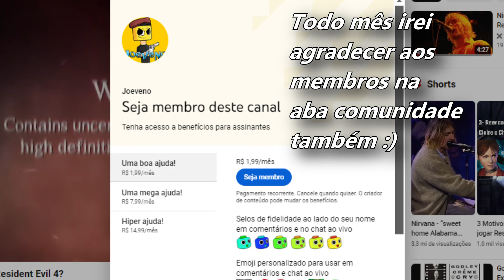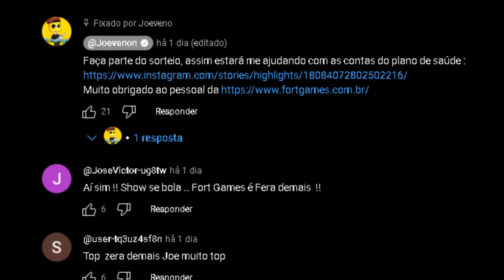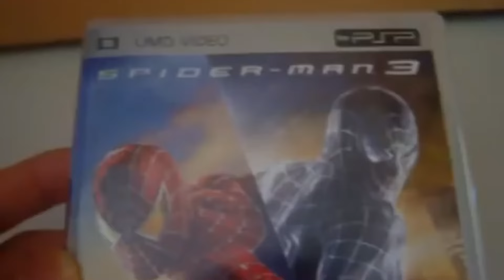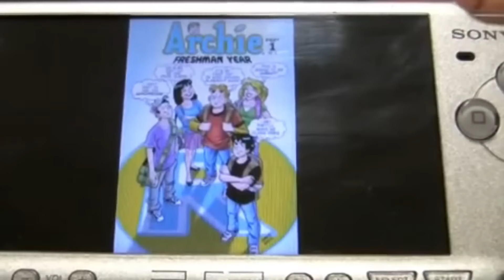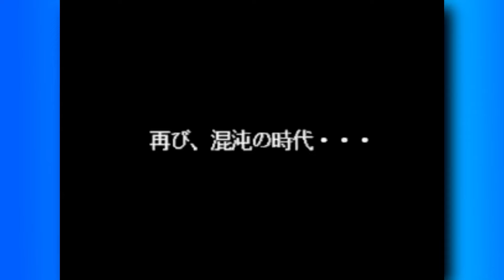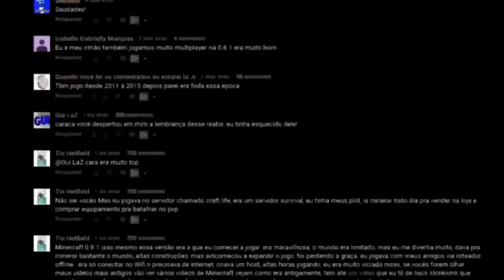PSP é mais forte que o PS2? sim e não! Entenda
O PS2 (Playstation 2) e o PSP (Playstation Portable) são bem similares, com muita gente chamando o PSP de "PS2 de mão" Enquanto  um é um console de sexta geração, o outro é um portátil da sétima. Enquanto o Play2 dava um show em vendas e biblioteca, PSP trazia uma biblioteca de respeito e hardware potente! Entretanto, nunca ficou definido exatamente qual dos dois era melhor em certos pontos, como gráficos, biblioteca (jogos), controle, modelos e afins, e no vídeo de versões/comparação/modelos de hoje, irei comparar os dois, para assim você poder ver as similaridades! Eu sou Joe, e esse é o meu canal, Joeveno.

Comparando PS2 e PSP
Comparação de PS2 e PSP
Diferenças PS2 e PSP
Todas as Versões do PSP
Todas as Versões do PS2
Todos os Modelos do PSP
Todos os Modelos do PS2
As Semelhanças entre PS2 e PSP
PSP Versões
COMPARAÇÃO MAIS COMPLETA ENTRE PS2 E PSP
PS2 Versões
PSP Versões
Novo Playstation
Novo XBOX
PS2 V.S PSP
Comparativo PS2 e PSP
Xbox 2020
Playstation 2020
PS2 Slim
PS2 Fat
Playstation VS XBOX